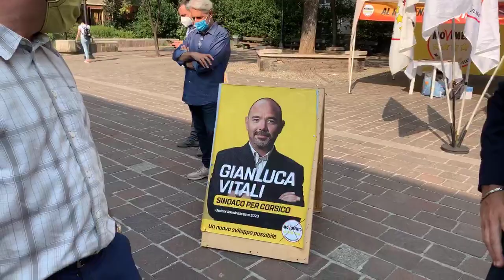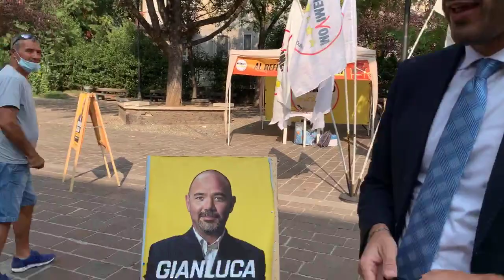Manlio Di Stefano presenta il candidato sindaco M5S per Corsico